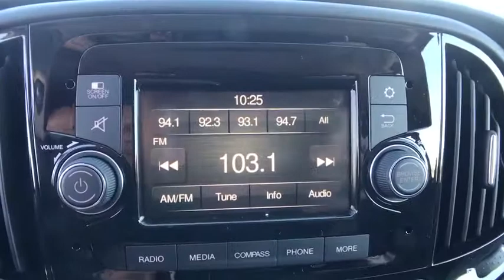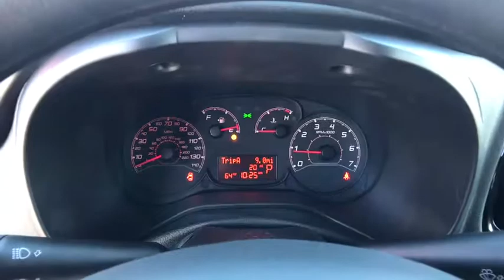2018 Ram ProMaster City Cargo Van Orlando, Deltona, Sanford, Oviedo, Winter Park, FL 6H45080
2018 Ram ProMaster City Cargo Van
2018 Ram ProMaster City Cargo Van  - Stock#: 6H45080 - VIN#: ZFBERFAB6J6H45080